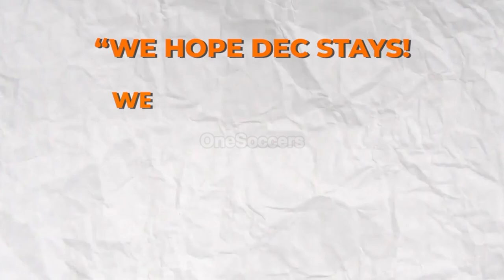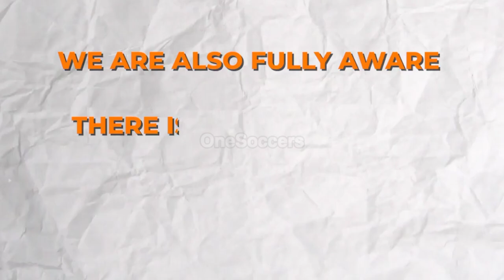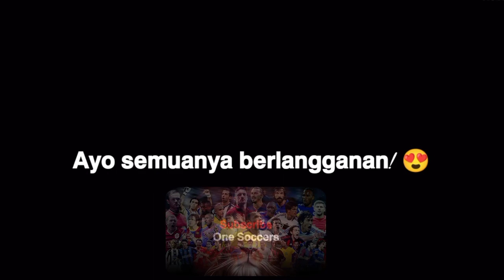Video Arsnenal FC Lab Hari Ini